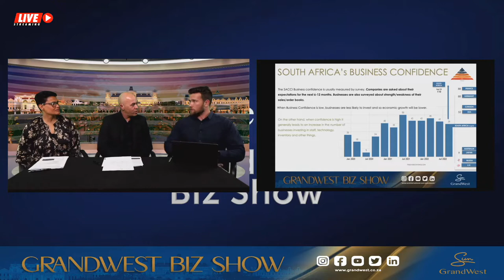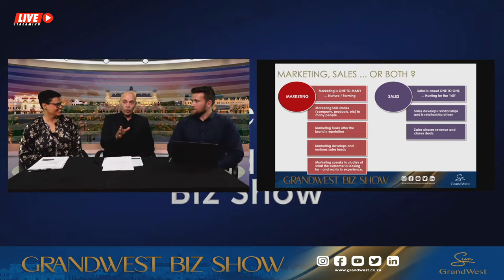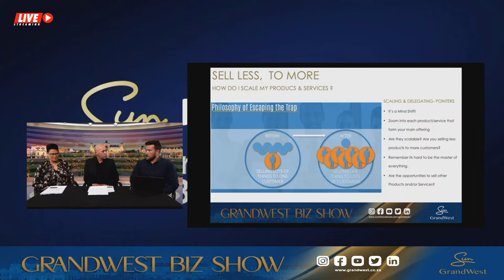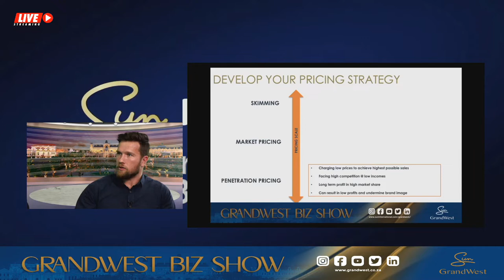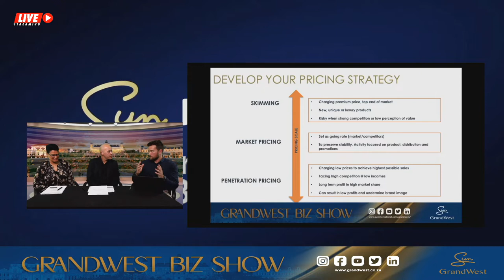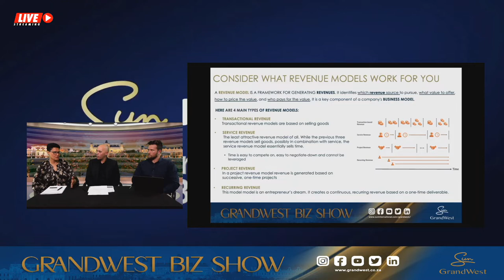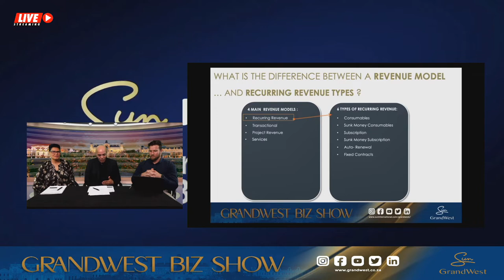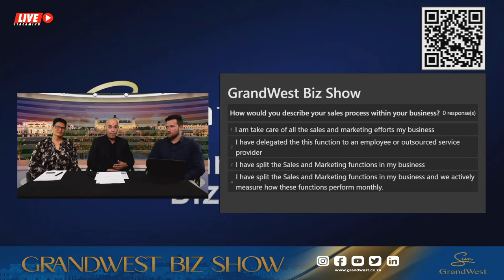GrandWest Biz Show - Episode 1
The first episode topic is one that all business owners know, but can be a difficult one to get right. Before all else, you need to sell.  In this show, we will be looking at the difference between Marketing and Selling, different ways to build a revenue model and share some tips about how to convert sales.

The GrandWest Enterprise and Supply Development Programme allows local businesses an opportunity to apply for business support in the form of grants and interest-free loans from GrandWest Casino and Entertainment World to assist with the growth of their business.
The Enterprise and Supply Development programme includes benefits such as a three-year business support programme, provided by Business Doctors Western Cape or Optigrowth, which entails support for each business participant in their required area like marketing, finance, accounting systems, human resources and strategic support.

Currently, GrandWest supports 25 businesses which varies from event/décor companies, construction and maintenance companies, photography and videography companies to procurement specialist companies.

An Enterprise Development beneficiary refers to a business that is currently not an active supplier for GrandWest.  A Supplier Development beneficiary refers to a business that is currently an active supplier for GrandWest.
Qualifying criteria:
•       Greater or equal to 51% black owned EME or QSE
•       Company registration document
•       Valid BBBEE certificate / Sworn Affidavit
•       Valid tax clearance certificate
•       Certified identification documents
•       At least two years audited annual financial statement

For more information about the Enterprise and Development Programme, email or apply online through the Sun International portal by following the